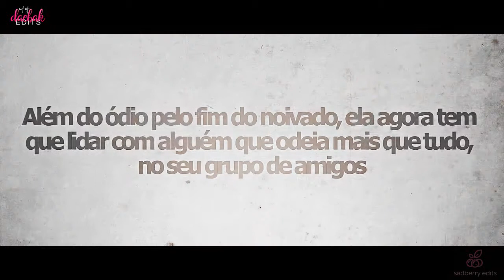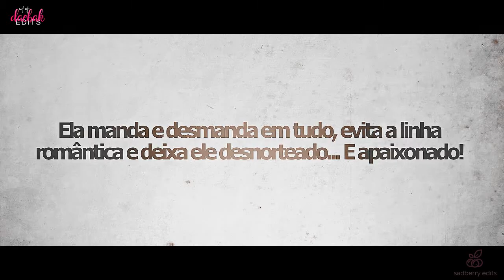Meu Conflito Preferido - Fernanda Verônica | BOOK TRAILER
I CLAIM NO RIGHTS TO THIS SONG OR VIDEO!

Título: Meu Conflito Preferido
Autore: Fernanda Verônica
Link para ler